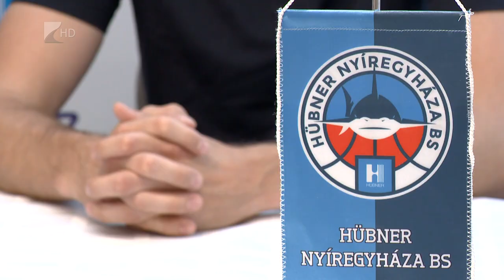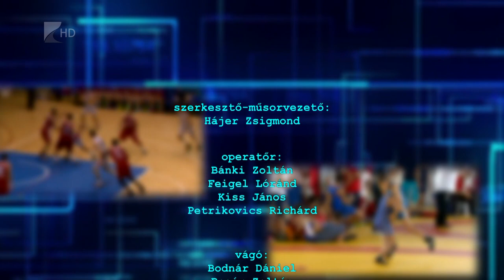Sportszelet - 2023.06.22.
Horváth Ákos a Cápák új edzője és már vannak új játékosok is

Megtartotta idényzáró rendezvényét az MLSZ megyei igazgatósága

Több mint hétszázan vettek részt a sóstói erdőben rendezett élménypróbán

Díjkiosztó gálával zárta az idényt a MMTK kézilabda szakosztálya